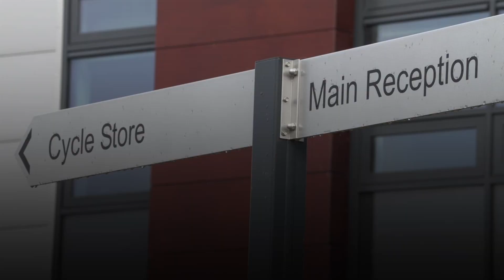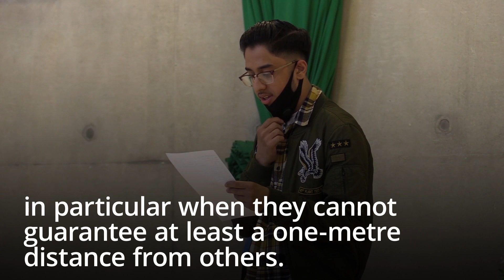Scotland 'considers' face masks in school while England rules them out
Pupils returning to school in England will not be required to wear face coverings even as Scotland considers bringing them in for crowded areas such as corridors.

The World Health Organisation and UN children’s agency Unicef advise that children aged 12 and over should wear a mask under the same conditions as adults, in particular when they cannot guarantee at least a one-metre distance from others and there is widespread transmission in the area.

Schools Standards Minister Nick Gibb had indicated that hygiene measures put in place in classes meant that masks were not required .

But in Scotland, Education Secretary John Swinney is consulting with teachers and councils on the possibility of bringing in guidance on wearing face coverings in schools.